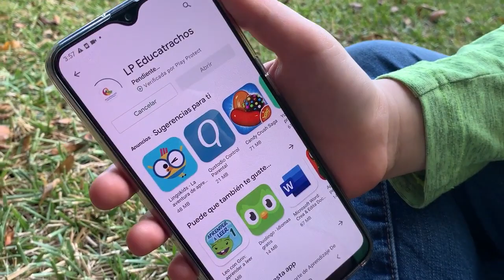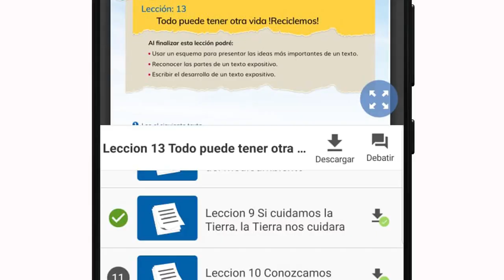Instalación de Learning Passport